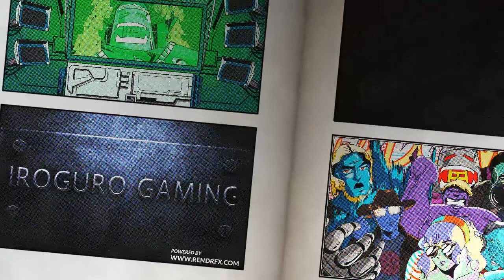Shadow of the Colossus: Celosia- Hardmode Time Trial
Shadow of the Colossus - 2018 (YouTube Gaming)

SHAREfactory™